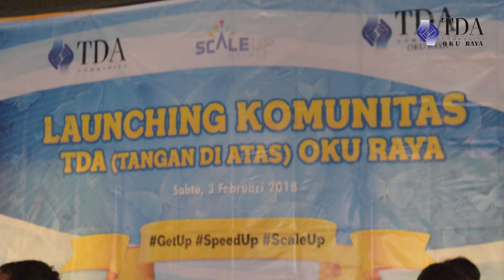PERESMIAN TDA OKU RAYA ( Tangan Di Atas ) 2018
Komunitas Tangan Di Atas (TDA), sebuah komunitas bisnis yang menurut saya berbeda daripada komunitas yang lain. Saat komunitas bisnis lainnya senantiasa mengedepankan profit dan berorientasi pada uang dan materi semata, justru yang saya dapatkan di TDA adalah pengembangan karakter dan spiritualitas yang harus mendasari seseorang melakukan bisnis. Dengan semangat berbagi yang tinggi, TDA mengajarkan pada anggotanya untuk menjadi wirausahawan tangguh yang mencerahkan dan memiliki kontribusi positif bagi peradaban.

Inilah yang kemudian mendasari saya dan beberapa teman untuk menggagas komunitas TDA Kampus, sebuah komunitas yang mengadopsi nilai-nilai TDA namun dikembangkan khusus untuk mahasiswa. Satu hal yang saya suka dari pengusaha TDA adalah mereka terlihat sederhana, tidak banyak bicara, tetapi bisnis dan kontribusinya di mana-mana. 6 tahun berdiri, saat ini TDA memiliki lebih dari 20.000 simpatisan di lebih dari 20 wilayah di Indonesia. Apa sih kunci-kunci sukses bisnis ala Komunitas TDA ini?

Kunci sukses ini saya sarikan dari buku Keajaiban Tangan Di Atas yang ditulis langsung oleh founder TDA yaitu Pak Badroni Yuzirman dan Pak Iim Rusyamsi. Ada 7 rahasia sukses bisnis ala komunitas TDA dan menurut saya bisa diterapkan untuk bisnis Anda,

#1: REASON
Apa alasan Anda memiliki bisnis? Apa yang mendasari Anda untuk membuka usaha? Sekedar ikut-ikutan, mengejar materi, atau memang ada alasan lain yang kuat yang mengharuskan Anda berbisnis? Salah satu kunci keberhasilan dalam usaha adalah di saat mereka mampu menjawab pertanyaan ‘big why‘ mengapa mereka membuka usaha. Kalau menurut saya pribadi, untuk memiliki bisnis yang sustain, setiap orang harus memiliki spiritual reason yang jelas sesuai dengan tujuan hidupnya.

#2: BELIEF
Jika kita berpikir bisnis kita tidak akan sukses, maka hasilnya tidak akan sukses. Begitu juga jika kita yakin kita berhasil, maka kita berhasil menjalaninya. Meyakini pola pikir dan perasaan kita dapat menentukan bagaimana kita bersikap dan bertindak yang pada akhirnya akan mempengaruhi nasib kita. Hati-hati dengan keyakinan yang tumbuh dalam diri Anda. Arahkan dan pastikan untuk selalu mengisi diri dengan keyakinan yang positif.

#3: DREAMS
Bagaimanakah blueprint dari bisnis Anda? Layaknya seorang arsitek yang ingin membangun rumah, maka harus ada blueprint yang menggambarkan seperti apa jadinya rumah yang akan dibuat nanti. Sama seperti bisnis, sudahkah Anda memiliki arah dan visi yang jelas tentang bisnis Anda hingga 1, 2, 5, bahkan 10 tahun yang akan datang?

#4: STRATEGY
Strategi berbicara masalah teknis tentang pemetaan langkah, cara, dan rencana yang bisa dilakukan untuk menjemput impian. Setelah mimpi dibuat dengan jelas dan blueprint bisnis sudah terbentuk, saatnya membentuk perencanaan yang lebih detil dan teknis. Saya tidak percaya dengan mereka yang mengatakan bahwa pengusaha tidak perlu untuk mengetahui seluk beluk bisnis dengan detil. Menurut saya, justru setiap pengusaha harus mampu menguasai hal detil agar bisa menyusun strategi yang tepat untuk mengembangkan bisnisnya. Mulai dari analisa keuangan, perancangan model bisnis, perekrutan karyawan, analisa pasar, dan lain sebagainya.

#5: ACTION
Tindakan aksi merupakan jiwa dari Komunitas TDA. Dengan aksi kita merealisasikan berbagai konsep dan strategi dalam bentuk nyata. Ingat selalu prinsip 4AS dalam beraksi: kerja kerAS, cerdAS, ikhlAS, dan tuntAS.

#6: PERSISTENT
Persistent berarti kegigihan, pantang menyerah, dan disiplin. Jika bisa melakukan hal ini, maka onak dan duri tidak berarti apa-apa. Tidak ada yang mengatakan bahwa membuka bisnis itu mudah. Banyak tantangan dan ketidakpastiannya. Namun di balik itu semua, terdapat kebebasan dan keberlimpaan tanpa batas yang menunggu. Siapkah menghadapi tantangan yang ada?

#7: PRAY
Doa diperlukan untuk mengiringi langkah kita. Do Your Best and Let God Do The Rest. Berdoa walaupun diletakkan di kunci terakhir bukan berarti yang paling tidak penting. Dengan berdoa, berarti kita melibatkan kekuatan Allah di dalamnya. Apa yang tidak mungkin bagi Allah untuk mewujudkan sesuatu? Jika memang kita orang yang beriman, sudah pasti berdoa adalah senjata ampuh untuk memuluskan langkah bisnis Anda dalam lingkaran ridho Nya.

Yap, itulah 7 kunci sukses bisnis ala Komunitas TDA. Silakan dapatkan buku “Keajaiban Tangan Di Atas” terbitan Qultummedia untuk mengetahuinya lebih lanjut tentang komunitas ini. Oh iya, satu lagi. TDA punya acara “Pesta Wirausaha 2013” yang insyaAllah diselenggarakan tanggal 8-10 Februari di JIEXPO, silakan daftar jika ingin melihat betapa besarnya Komunitas yang menjunjung tinggi kesederhanaan ini.